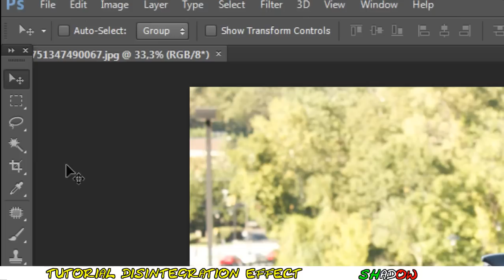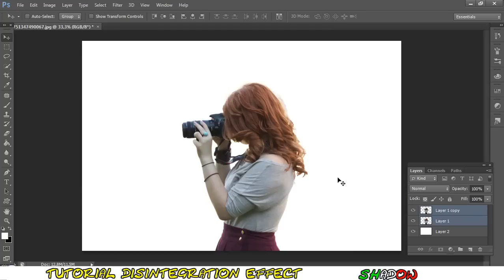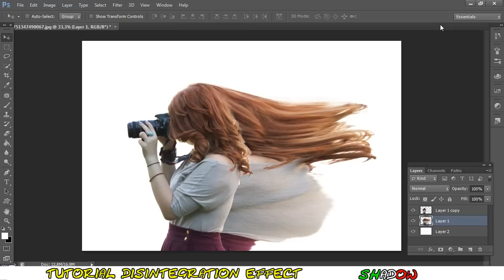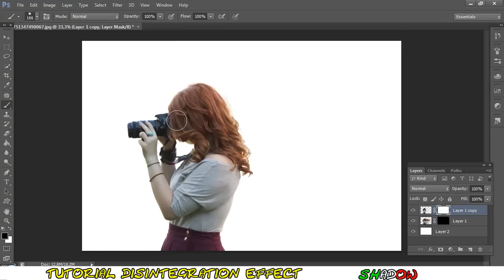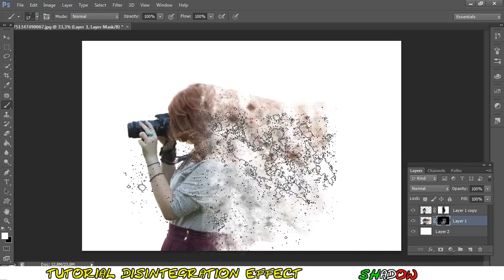Tutorial Photoshop CS6 - Disintegration effect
Tutorial Photoshop CS6 english subtitles - Disintegration and dispersion effect - how to create an effect that disintegrates the subject of your photo in small particles like dust,
the final result can be different each time depending on the brush you use and to the distance up to which to expand the edges of the subject,
to make this effect you have to remove and change the background to separate the person from the background.
This tutorial will help you also to understand how to make an infinity war disintegration meme.

By ShadowTutorials

in this link you can find the same brushes

Soundtrack: Silent Partner - Don't Look

If you liked this effect, you could like an evolution of it